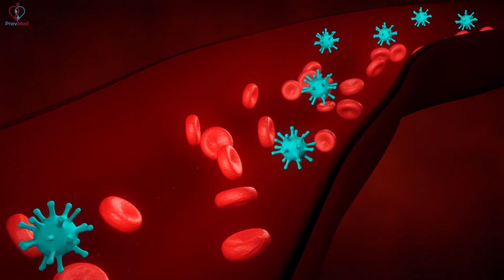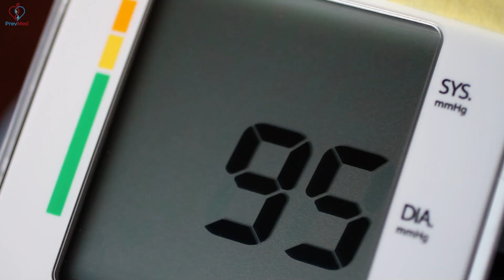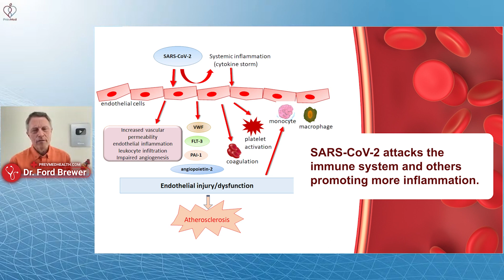Is COVID Causing CV Plaque?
Social
🎧Podcasts: